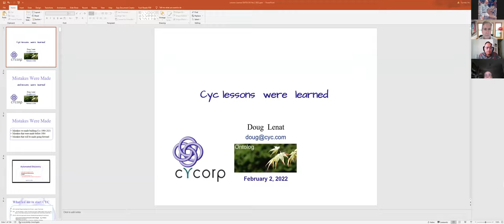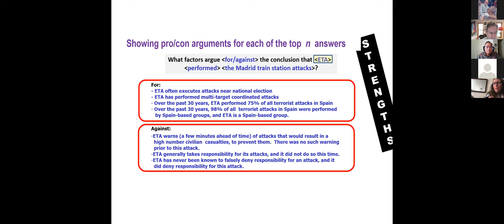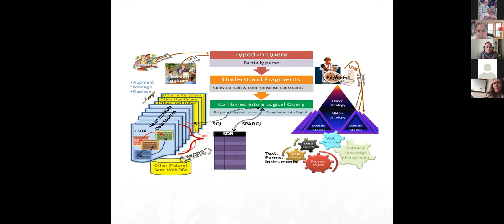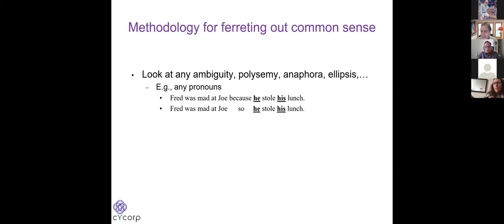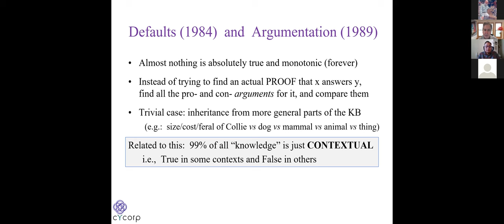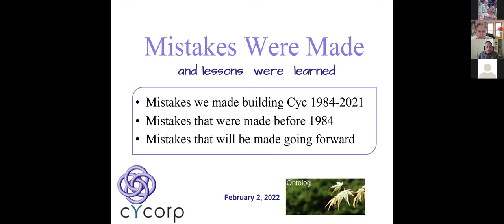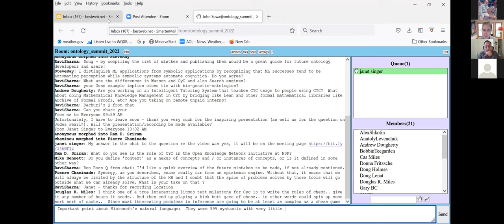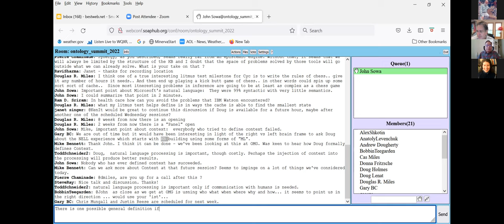Doug Lenat at Ontology Summit 2022: Pandemics and Other Disasters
The Ontology Summit 2022: Pandemics and Other Disasters featured Doug Lenat on February 2, 2022.  He spoke on Representation and Reasoning Lessons Learned in Building Cyc.